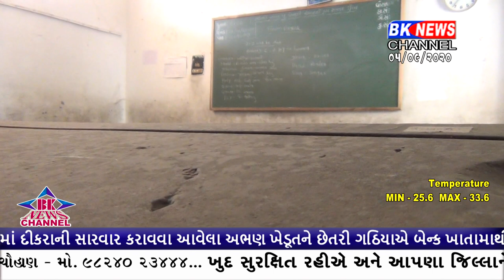આજે શિક્ષક દિન છે અને શિક્ષક દિન પર આજે શાળાઓ વિધાર્થીઓ વિના સૂની જોવા મળી